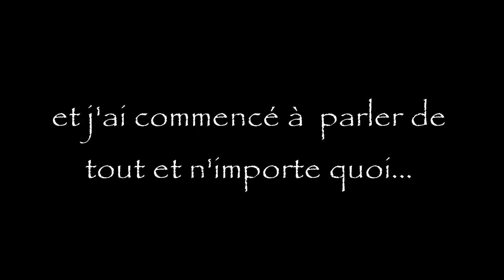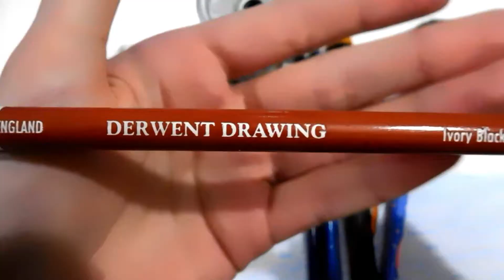[Anniversaire] Dessin d'une orque au crayon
Hallo ! :D
Wie geht's dir ? ^^

Hey mes licornes c: voici le cadeau d'anniv' de ma meilleure amie :D c'était le 26 mars elle a beaucoup aimé !!

Voilà mon Emoji tu es mature XD tu es une amie en or je t'aime (en amie vous emballez pas x)) :3

PS: je n'ai pas fait de fond pour la simple raison que je n'avais pas d'idée et que je ne suis pas très douée pour les fonds. J'ai donc demandé à ma meilleure amie si elle voulait bien faire le fond mais elle a refusé de peur de gâcher le dessin x3

Tout le matériel utilisé est en fin de vidéo ^^

TSCHÜSS =D

Qui suis-je donc ???

• Je suis : Folicorne (ou tu peux m'appeller : Bébé Renarde, Kumquat ou Kiwi Sauvage, comme tu le souhaite)
• J'ai : 999 999 ans (oui, je suis vieille... euh... non je suis PREMATUREE)
• Je vis : Sur mon petit nuage, peut-être suis-je déjà passée au-dessus de ta crinière ?;)
• Je suis (2) : Un renardeau fou, complètement à l'ouest du monde et euuuh... gourmande ??:D

► Bon, sinon, en réalité, j'adore les animaux, les figurines animalières, l'équitation, le dessin, le snowboard et tout ce qui est de courts-métrages, photographie, etc...

Mon matos :

• Je filme et prends mes photos avec un Nikon s7000
• Je monte mes vidéos avec Wondershare Filmora (version 8.5.0) et Sony Vegas Pro 12
• Je fais mes miniatures avec Photofiltre 7 et/ou PicsArt

Temps de tournage : le dessin m'a pris environ 2 heures et demi
Temps de montage : 1 heure

A bientôt petit kiwi ^^ !

PS: je bosse sur le scénario d'une série Schleich voilà je vous en dit pas plus :)